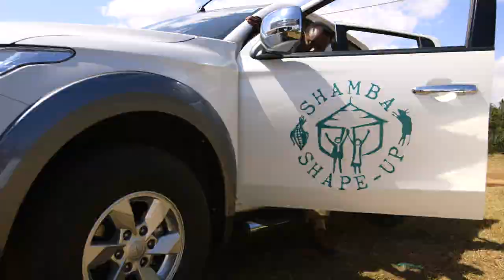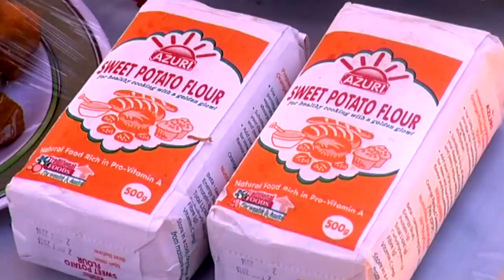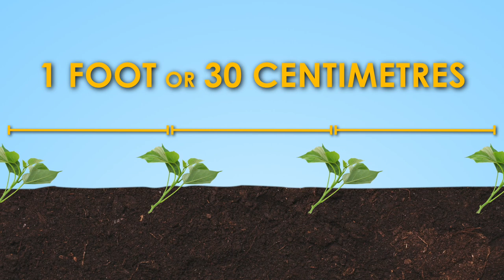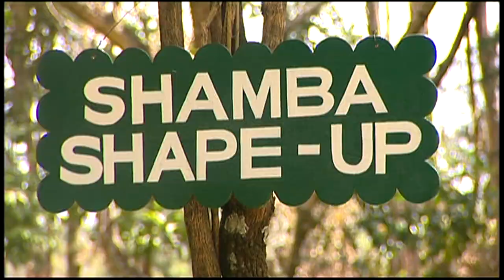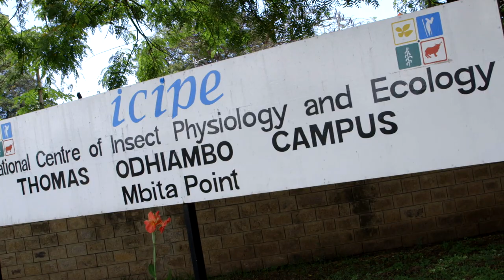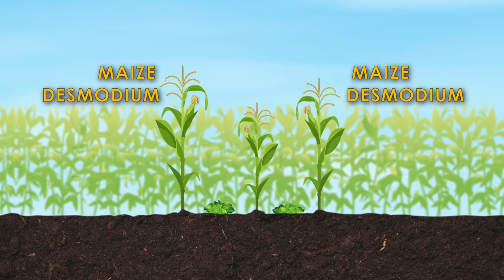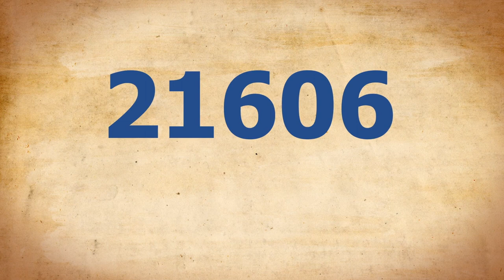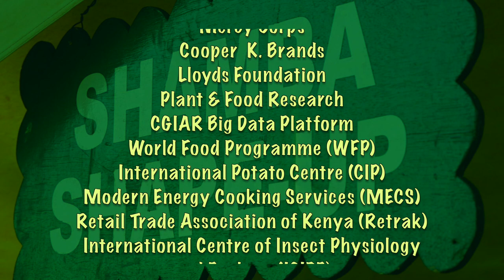Shamba Shape Up Sn 10 - Ep 5: OFSP, FAll Armyworm , Weeds Control & Safe Use of Herbicides (English)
We are in Yatta in the Machakos County visiting Victoria who has been farming for 7 Years.
We learn about the best practices for growing Orange fleshed sweet potatoes successfully. We also discover how push-pull technology is fighting back against Fall Armyworm and about weeds control and safe use of herbicides after planting.